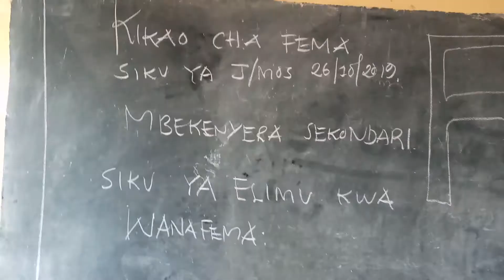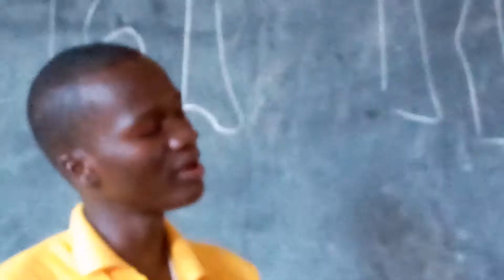MAHOJIANO NA MWENYEKITI WA KLABU YA FEMA MBEKENYERA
Mbekenyera FEMA club ni klabu inayokuja kubadili maisha ya vijana Tanzania kutokana ubunifu, utoaji wa elimu na uhamasishaji unaofanywa na klabu hiyo.